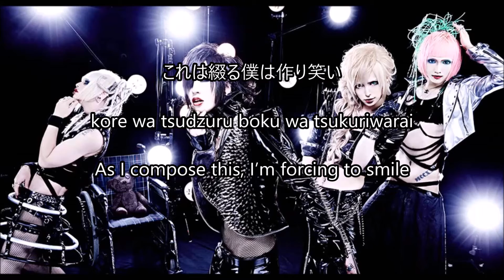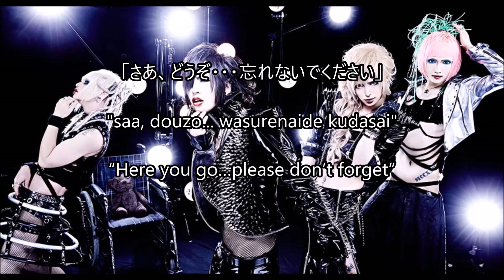MEJIBRAY - XV eng sub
MEJIBRAY translations for everybodyyy!!!

If you notice any mistakes, please let me know.
Also, if you want me to make a subbed video for a song you like, you can let me know. (Even if it's not MEJIBRAY)